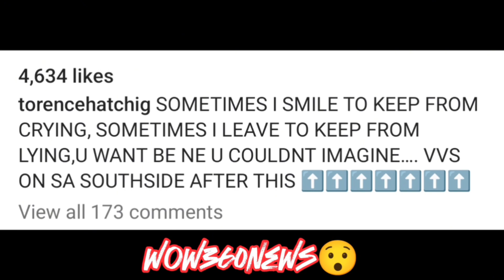Fans Criticize Boosie's Jewelry At An Atlanta Hawks Game